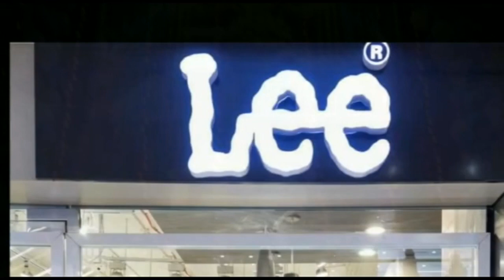चिराग बोले.. NDA में रामविलास जी वाला दौर खत्म हो गया